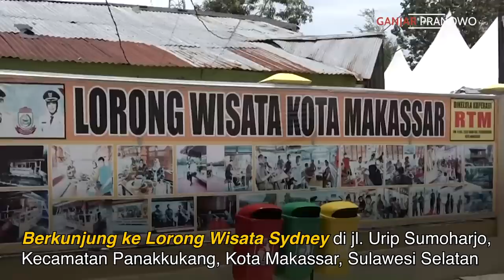IDENYA PAK WALI KOTA MAKASSAR KEREN NIH.. BISA DICONTOH DI JATENG 😍